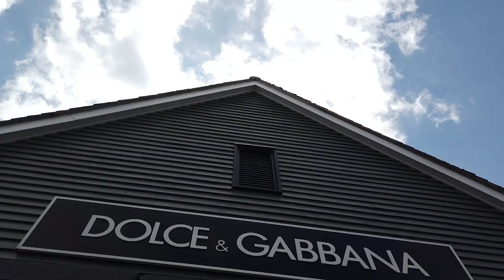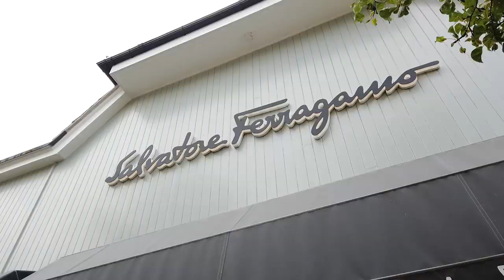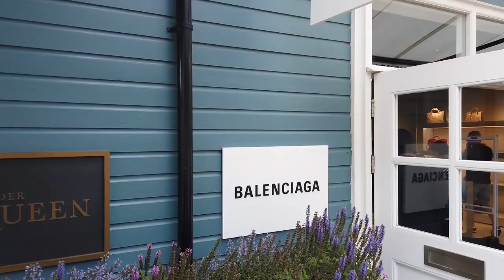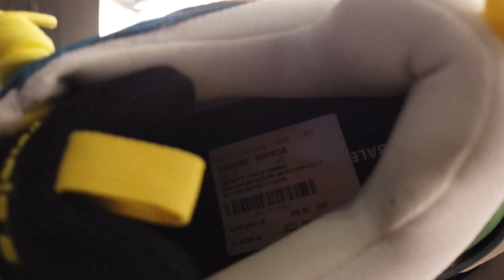ช๊อปปิ้ง Outlet อังกฤษ ถูกที่สุดในยุโรป ช่วง mid year sale พร้อมส่วนลดเพิ่ม!!!!